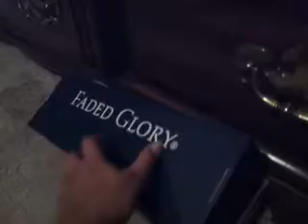Sushi in a box.